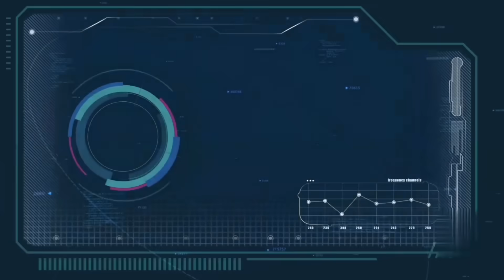Shah lehbor (part 22)